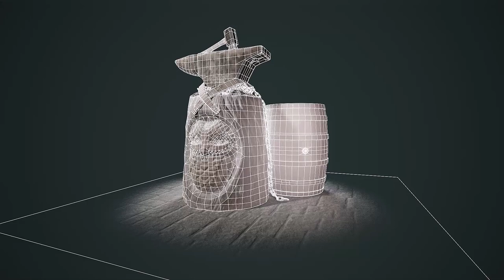Wireframe Render video render1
an anvil prop set I did for my portfolio.